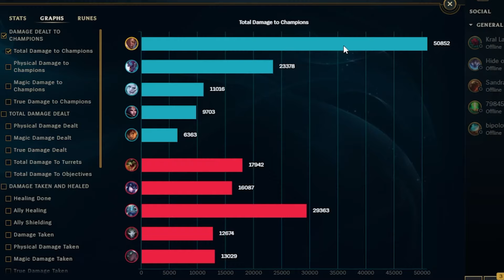BU BUILD İLE LUCIAN ÇOK GÜÇLÜ!!! LUCIAN ÖĞRETİCİ!!!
Euw Emerald eloda Lucian oynadım. Jhin & Senna koridoruna karşı nasıl oynayabileceğimizi size aktarmaya çalıştım. Söylediğim taktik ve tavsiyelere uyarak sizde rank kasabilirsiniz. Şimdiden iyi seyirler teşekkürler.
Bu ve daha fazlası için twitch yayınlarıma beklerimm.
Her akşam 21.00 da reels paylaşıyorum görmek için instagram adresim;